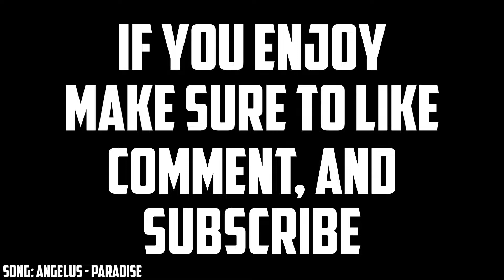BEST HYPERPOP SONGS of ALL TIME!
if interested